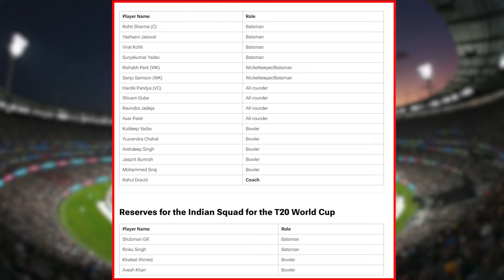T20 World Cup में Team India के ये 3 ब्रह्मास्त्र! रखते है अकेले ही सुपाड़ा साफ़ करने का दम!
About This Video: T20 World Cup में Team India के ये 3 ब्रह्मास्त्र! रखते है अकेले ही सुपाड़ा साफ़ करने का दम!